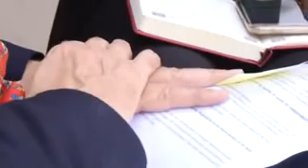DEG DEG DAAWO: WAREYSI XOGHAYAHA QARAMADA MODOOBAY U QAABILSAN SOMALIYA Michael Keating